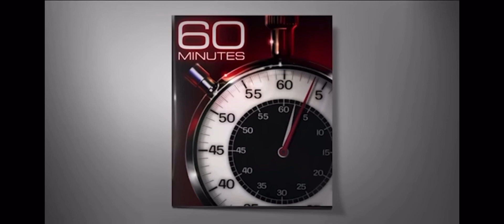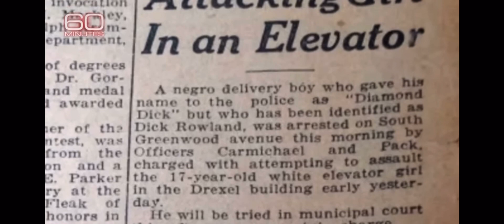Greenwood Tulsa Oklahoma